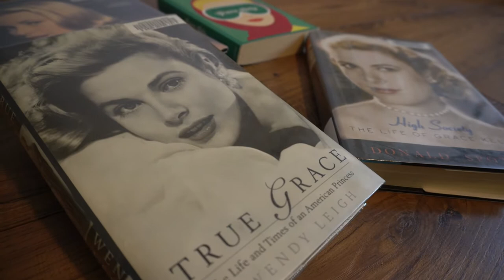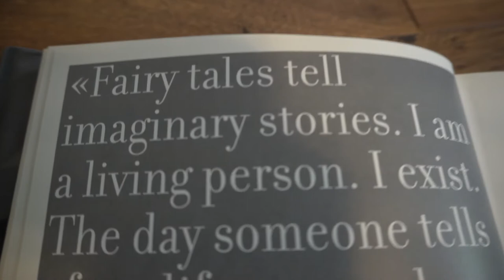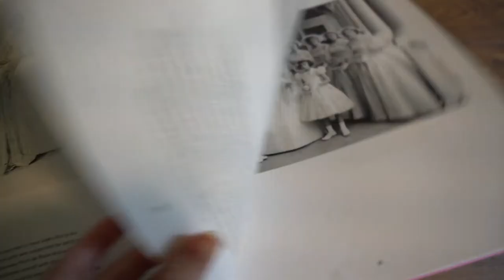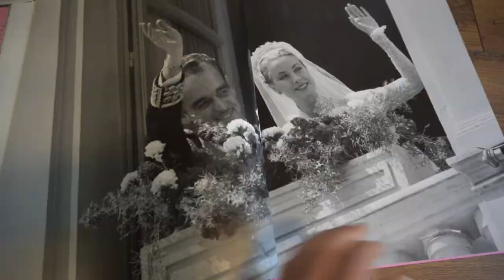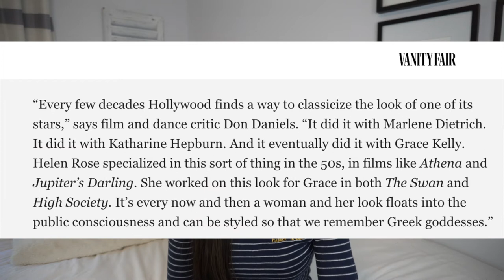How to dress like Grace Kelly (a practical guide) | Grace Kelly style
Dressing like Grace Kelly is easier than you think.

Who should I dress like next??

Music from Youtube Music Library and Free Music Archive.